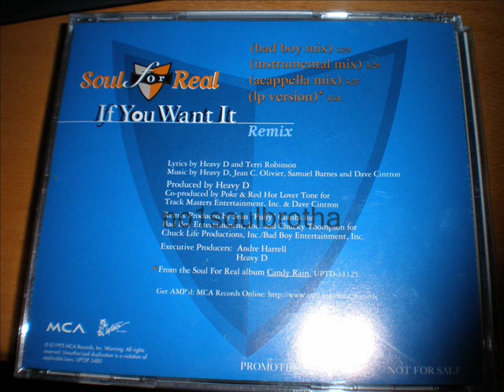Soul For Real "If You Want It" (Bad Boy Remix)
1995 Promo CD Single, Remix Prod. by Sean "Puffy" Combs & Chucky Thompson (Bad Boy / Chuck Life)